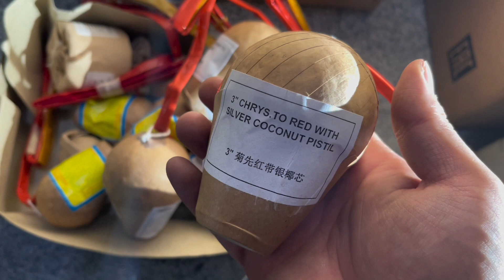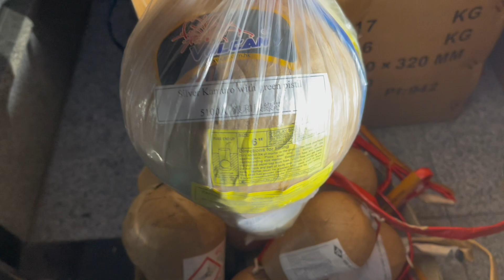50 63 75 100 150 200 MM SHELL opeaning box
part of 2inch ,2.5inch,3inch 4inch,6 inch 8 inch display shell
let's play some tiny shells
2inch one of the smallest shell i have ever get